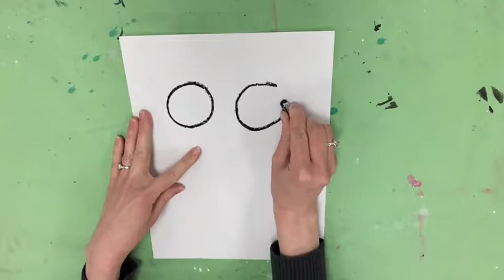frog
A kindergarten art lesson with our class "pet" Artimus. In this lesson we focus on cool colors, lines, and shapes.
Materials: bleeding tissue paper, black oil pastel, paint sticks (or paint)